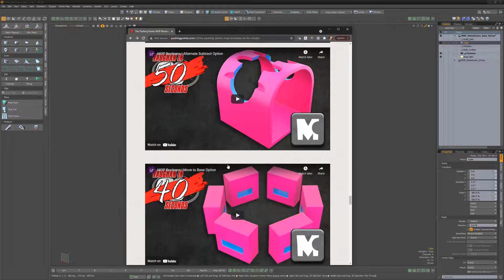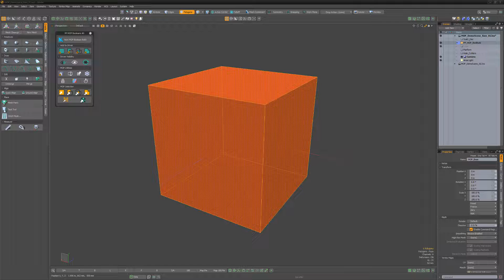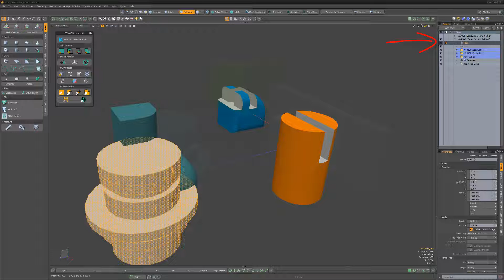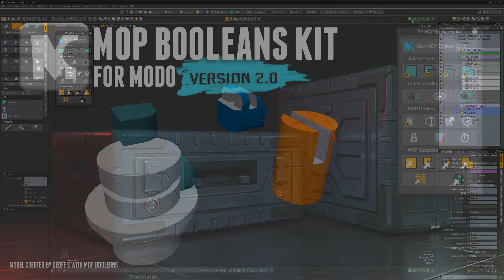MODO | MOP Booleans Kit version 2.0 Introduction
The MOP Booleans Kit is a MODO add on designed to remove the challenges of working with complex boolean operations with a non-destructive workflow that makes creating highly detailed meshes a trivial task.

This video is a quick introduction to version 2.0 of the Pushing Points MOP Booleans Kit for MODO. Soon to be released.